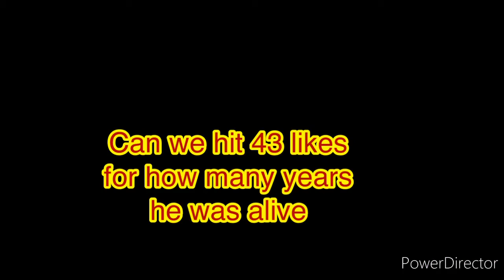Rip Chadwick Boseman